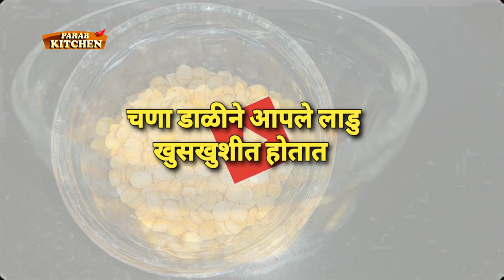Moong dal ladoo recipe 5 Min Jhatpat Ladoo | Ladu recipe marathi | लाडू एकदा बनवून तर पहा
Moong dal ladoo recipe 5 Min | Ladu recipe marathi | लाडू एकदा बनवून तर पहा
To order Malvani masala Or need to order food please contact on watsapp up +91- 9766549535